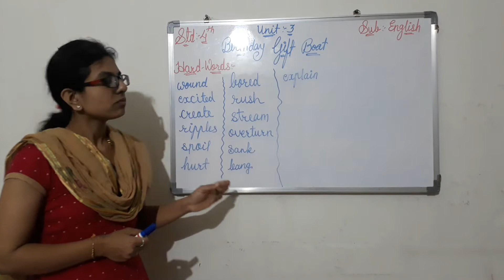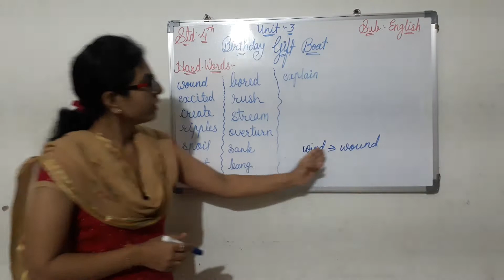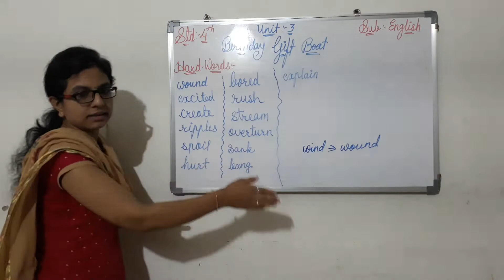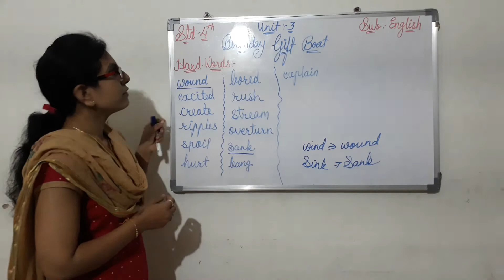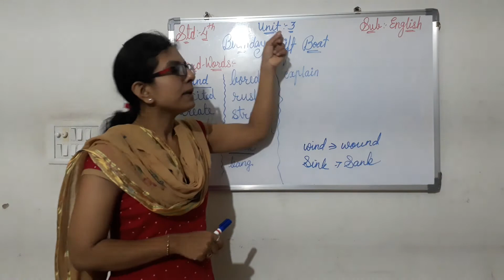08/08/20 Std:4 Sub: English Unit: 3 (Eng.Med)